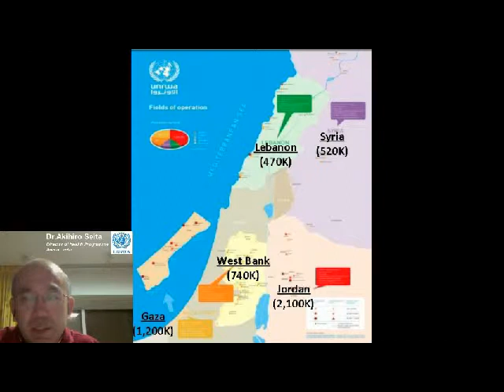Humanitarian's Manifesto: Gaza charity chat with Dr. Akihiro Seita (UNRWA) part 1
In this video Dr. Seita explains the work of UNRWA in Palestine.

A brief bio of Dr. Akihiro Seita: he serves as the Director of Health Programs for the United Nations Relief and Works Agency for Palestine Refugees (UNRWA) Jordan. He is also the WHO Special Representative at UNRWA, where he manages UNRWA health services that include 3,000 staff at 139 health centers, with annual expenditures of USD 100 million.

Dr. Seita has initiated and expanded UNRWA’s health reform efforts with the ''Family Health Team Initiative", the engagement of key stakeholders, and the eHealth innovative monitoring system for diabetes and hypertension. He has extensive experience in the Middle East and has worked with institutions such as the Regional Office in the Eastern Mediterranean Region (WHO/EMRO), Egypt where he was responsible for TB, AIDS and Malaria programs, covering 22 countries in North Africa and the Middle East. With the Global Fund to Fight AIDS, TB and Malaria, he helped to expand the global Tuberculosis control strategy known as DOTS.

Dr. Seita received his medical degree from Kochi Medical School in Japan and was a Research Fellow at the Takemi Program for International Health at the Harvard University School of Public Health.